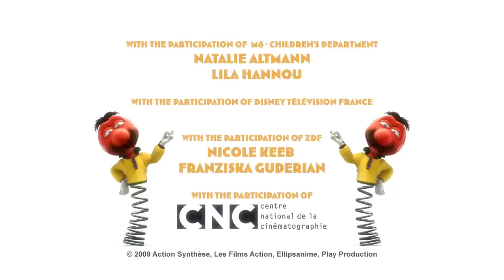MAGIC ROUNDABOUT - EP64 - Dougal the Helpful Helper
Dougal is more of a hindrance than a help to Florence when doing the housework. Florence tells him he’s not much good at housework and Dougal feels Guilty about this and to make amends decides to help everyone in the Enchanted Garden – with devastating results. He ruins Ermintrude’s washing, wrecks Mr. Grimsdale’s shop, messes up Brian’s gravel collection and varnishes Dylan to his deck. Dougal is terribly depressed by all of this, so Florence and Zebedee come up with a ploy to make Dougal feel better about himself. And it’s time to party!